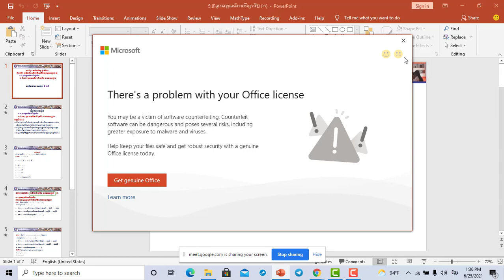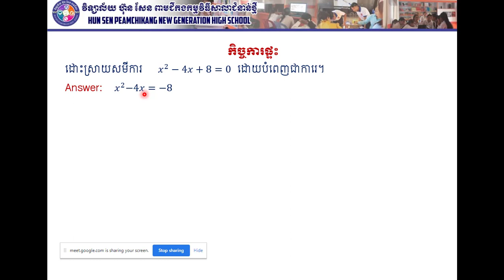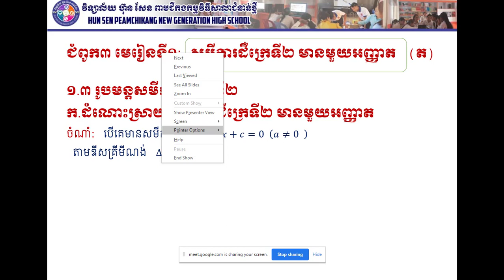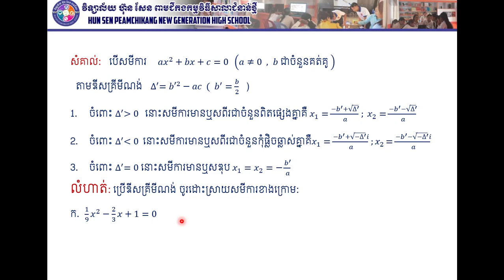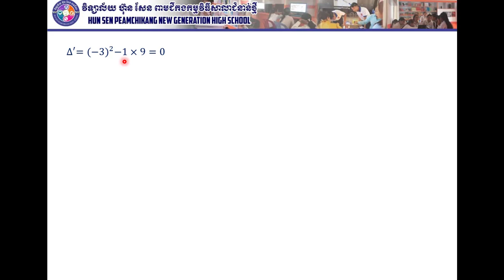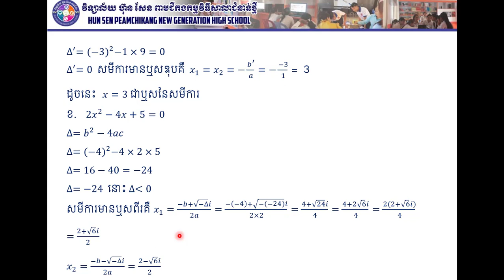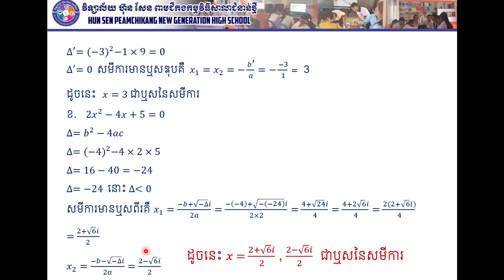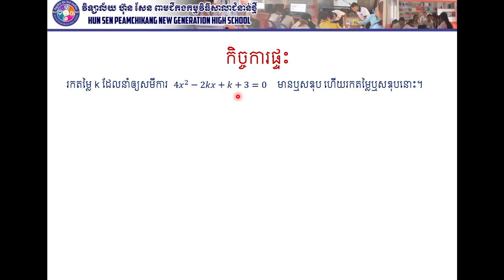គណិតវិទ្យាថ្នាក់ទី១០ សមីការដឺក្រេទី២មានមួយអញ្ញាត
បង្រៀនដោយលោកគ្រូ នី ធាវី បង្រៀននៅវិទ្យាល័យ ហ៊ុន សែន ពាមជីកងជំនាន់ថ្មី ។ លោកអ្នកតាមដានយើងខ្ញុំតាមរយៈ